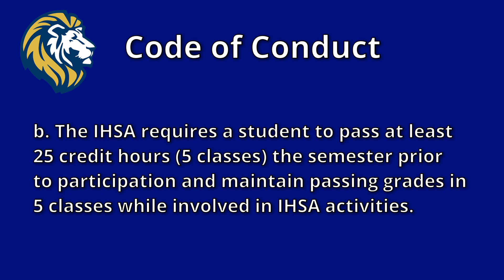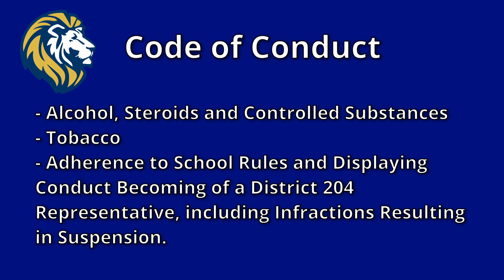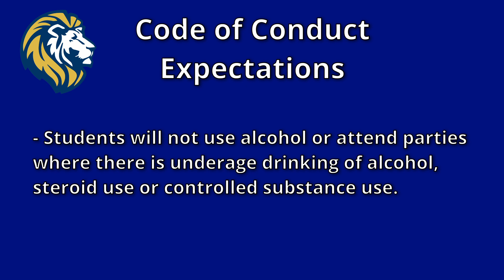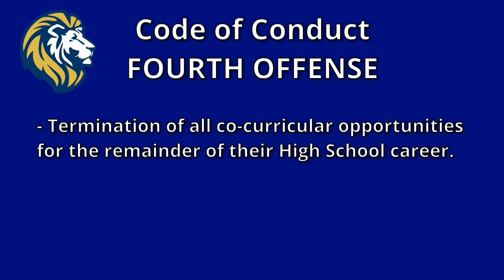Co-Curricular Night 2022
This is a promo video about the importance of co-curricular participation for students at Lyons Township High School.